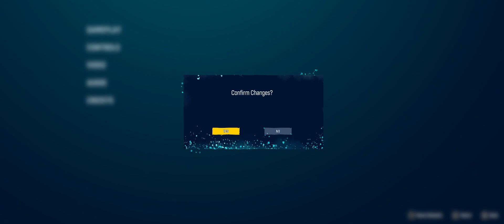Maneater | First 30 Minutes